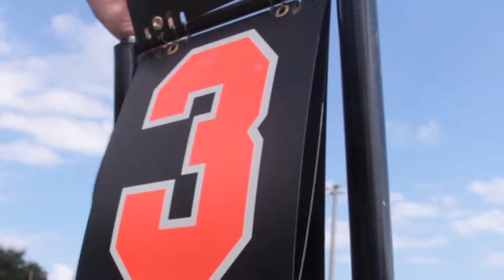STRONGARM FYFL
Edited by "Paris D."